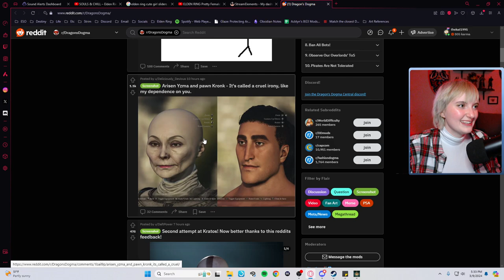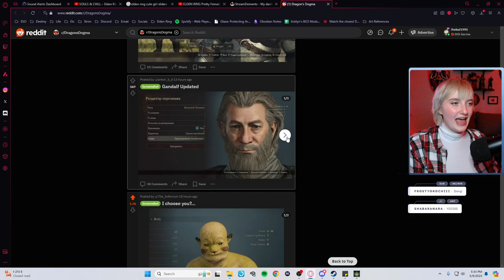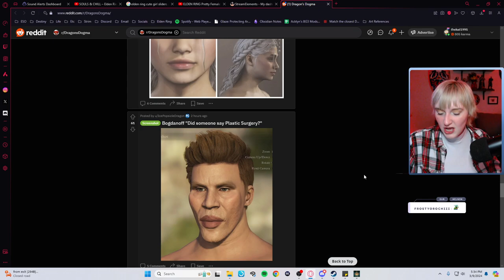Elden Ring Convergence Mod | Day 1 | FULL VOD